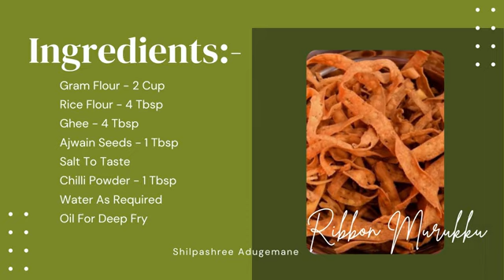Deepavali Special Ribbon Pakoda | Ribbon Murukku | Crispy & Tasty Side dish | Diwali Special Snacks